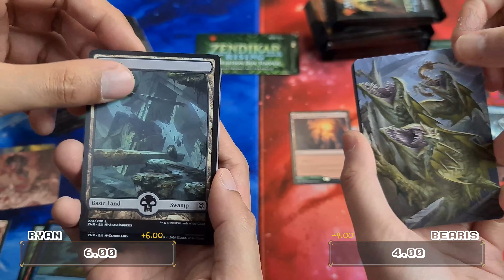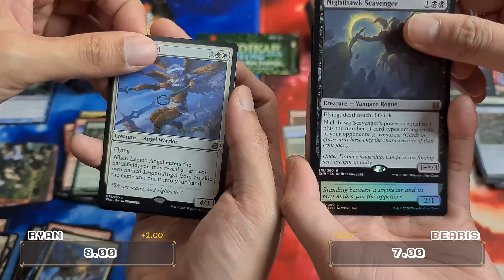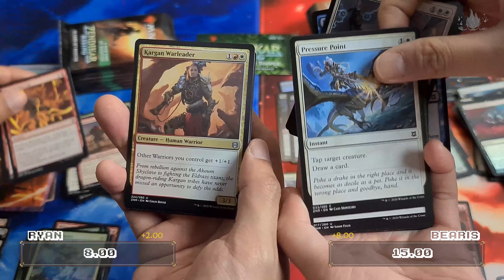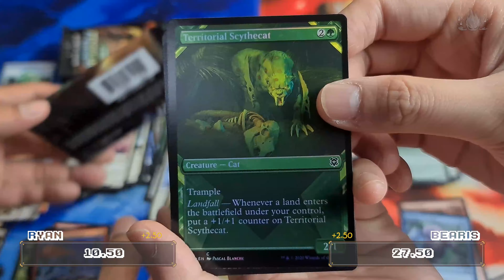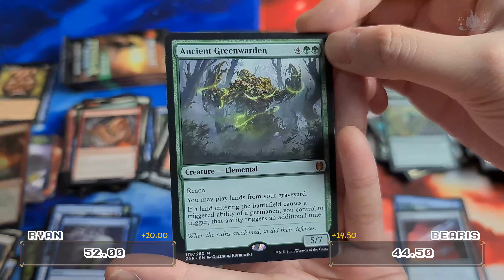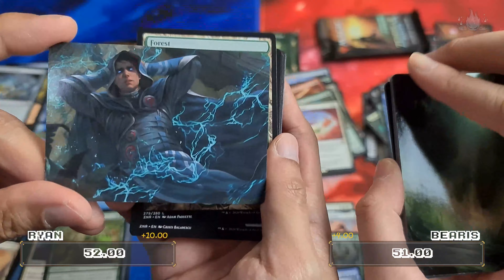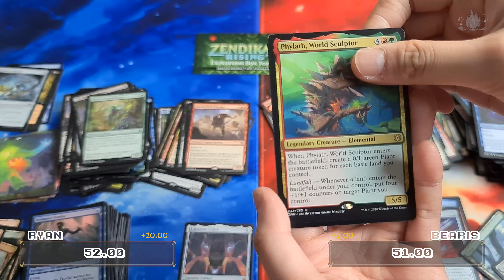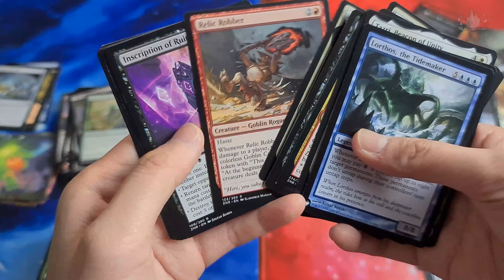Magic The Gathering Unboxing Zendikar Rising #4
Unboxing Magic The Gathering - Zendikar Rising- #4